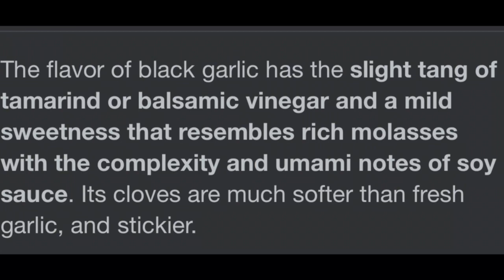Bravado Hot Sauce BLACK GARLIC! As Seen on HOT ONES! Featuring The Carolina Reaper!!!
Bravado Hot Sauce review featuring the CarolinaReaper
The world’s hottest pepper, savory black garlic, and a hint of sweet maple, Black Garlic Carolina Reaper Hot Sauce will shake you to your core. Brace yourself.
BlackGarlic Carolina Reaper Hot Sauce Details
Vegan | All Natural | Grain-Free | Dairy Free
Ingredients: Vinegar, Red Serrano, Carolina Reaper, Roasted Garlic, Maple Syrup, Black Garlic, Black Pepper, Sea Salt.

JACKSON,WI
53037